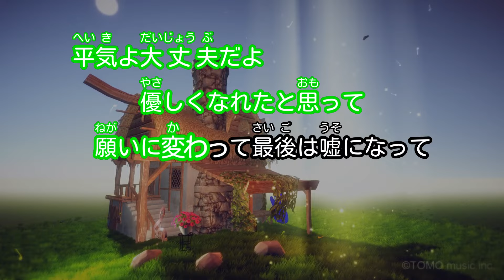【ガイドなし】ハッピーエンド / back number【カラオケ】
作詞・作曲：清水依与吏 / 編曲：back number
2016年11月16日リリース
映画「ぼくは明日、昨日のきみとデートする」主題歌